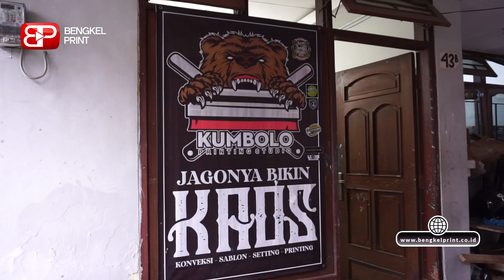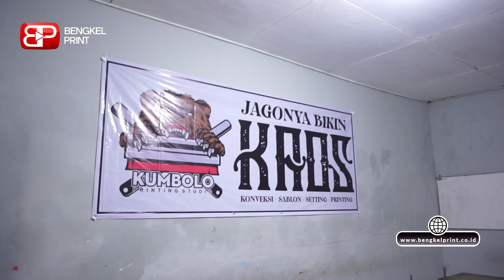Dulunya Tukang Parkir, Sekarang Bisa Menciptakan Karya dan Sukses Berwirausaha Sablon Kaos | Mantra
Kali ini Bengkel Print Indonesia lagi mampir ke tempat Mantra nih BP Fams. Pasti kalian sudah tidak asing lagi dengan karya Mantra yang luar biasa ini karena berhasiln menciptakan kemudahan dalam dunia sablon kaos dengan cara menggunakan efek raster hanya sekali klik aja atau ngga pakai ribet desain ini dan itu BP Fams.

Nggak nyangka juga kalau dulunya suka kerja serabutan. namun selama niat dan semangat masih ada, Insya Allah ada jalan ya BP Fams, So, siapa nih yang masih suka minder di era zaman digital yang sekarang serba di permudah ? Yuk Bergerak sekarang juga BP Fams,

PUSAT SURABAYA
Jln. Gubeng Kertajaya V Raya no.31A Surabaya NO.TLP : 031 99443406 HP/WA : 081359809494

JAKARTA
Ruko Harco Mangga Dua Blok I No. 20 Jakarta Pusat. NO.TLP : 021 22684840 | 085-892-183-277 HP/WA : 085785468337 | 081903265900